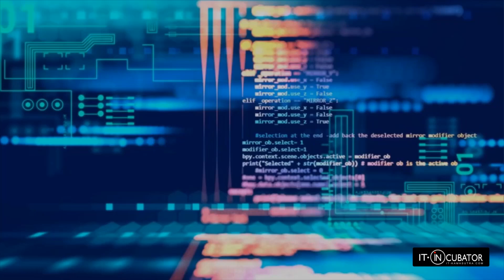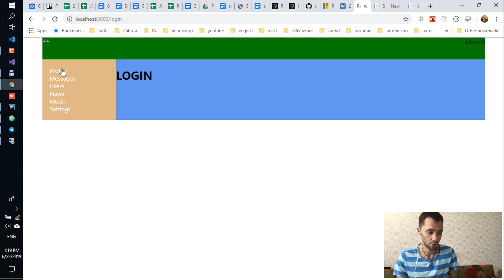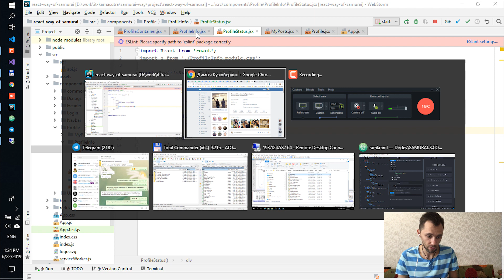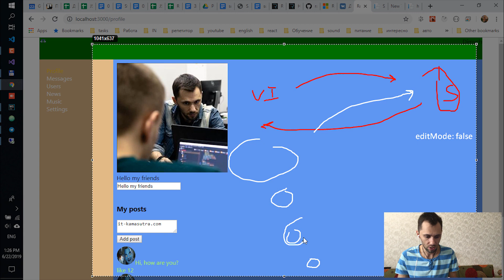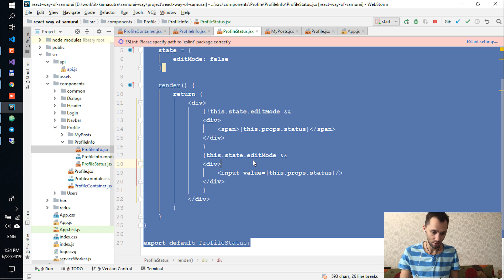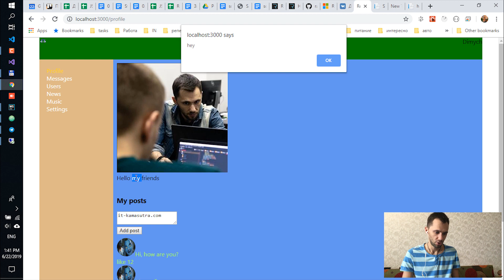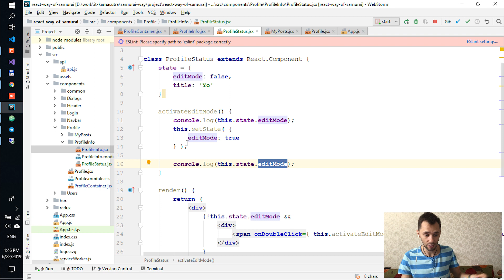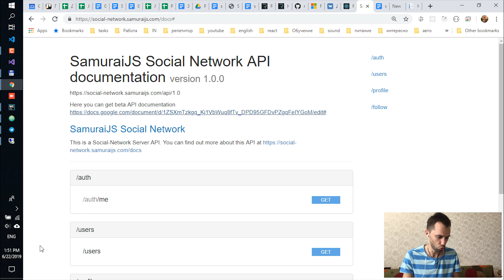71 - React JS - setState, local state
- человекоориентированное, честное и профессиональное обучение front-end и back-end разработке гарантированно до трудоустройства за фиксированную стоимость.

Так как мы пишем большое приложение, то мы не можем использовать локальный стейт (будь то локальный стейт классовой компоненты, будь то локальный стейт, организованный через hook-и). Нам нужно более гибкое решение, чтобы можно было менеджить БОЛЬШИМ стейтом. Поэтому мы заюзали redux.

Но... Локальный стейт всё равно можно и нужно применять для каких-то локальных вещей, которые с натяжкой можно отнести к бизнес-логике. Мы начнём потиху этот нюанс изучать с вами!

Летим, самураи ;)